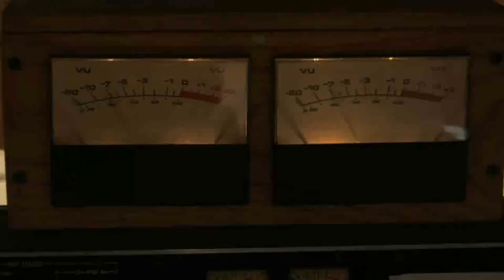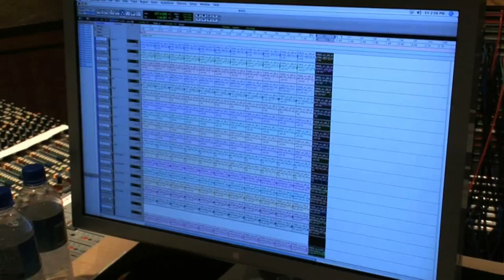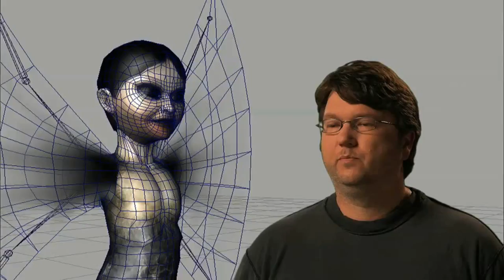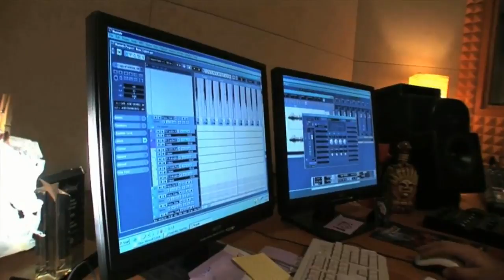Legendary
Dietro le quinte -Sesta parte: Combo